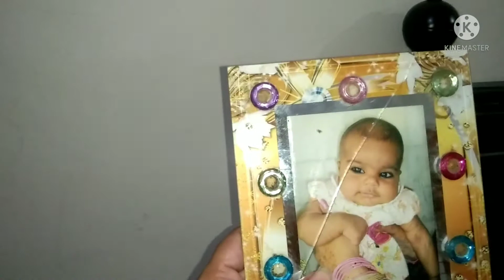aj ka khana late or boht mazy dar 😋😋